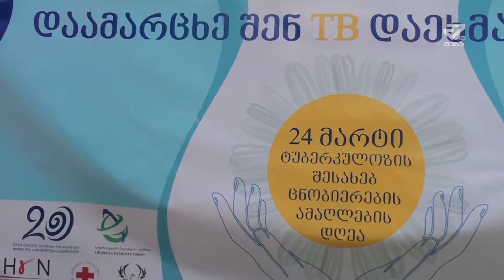24 მარტს ტუბერკულოზთან ბრძოლის საერთაშორისო დღე აღინიშნება